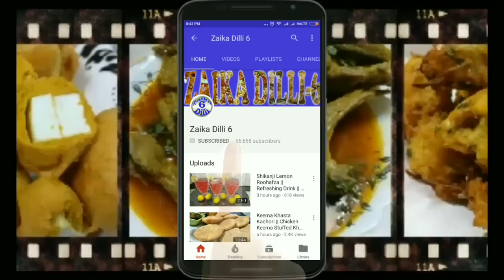Crispy chana namkeen||3recipes in just 10 mins||chana fry।।Fried firangi chickpeas snack ।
Recipe-
chickpeas(kabuli chane) 100gm
oil to fry
spices and vegs for garnishing

recipe links-